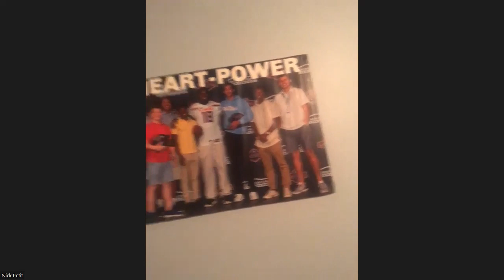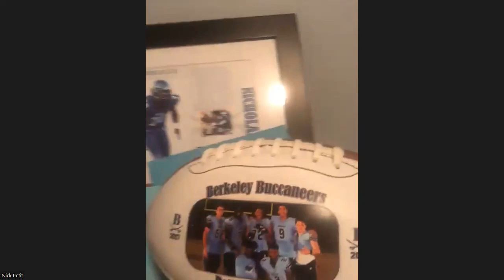Nicholas Petit-Frere Player Interview | 2022 Draft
Titans third round pick Ohio State OT Nicholas Petit-Frere addresses reporters for the first time as a Tennessee Titan.